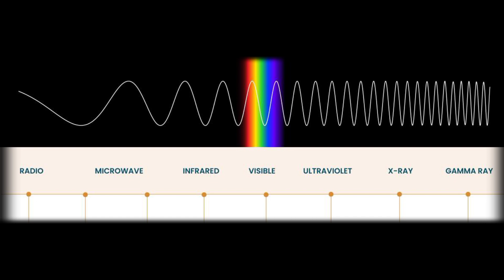কিভাবে অতীত কে দেখা সম্ভব? || জেমস ওয়েব স্পেস টেলিস্কোপ কিভাবে কাজ করবে।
Hello friends i am Akshay

Topic: 1. How james webb telescope can see past.
2. Nasa
3. James webb telescope can see big bang?
4. Big bang theory
5. জেমস ওয়েব টেলিস্কোপ কিভাবে কাজ করে?
6. Real time travel machine

The James Webb telescope was originally designed to detect infrared rays. The farther we can look into the universe, the more we can see the past of the universe. The light from a distant galaxy 13 billion light years away will give us an idea of ​​the galaxy 13 billion years ago.

 The reason for detecting infrared rays, scientists observe, is that the universe is constantly expanding and distant galaxies are constantly moving further away from us.  The light from that distant galaxy is also redshifted from the visible web length (increasing the wavelength of light) to infrared and reaches us.

The largest of the two parts of the James Webb Telescope is a six-meter-diameter yellow plate that will capture infrared light from distant galaxies.  The heat from Chad cannot reach the main telescope, because the telescope instrument must be kept at around minus 230 degrees Celsius to capture the very weak heat signal from the distant galaxy!  That means water will boil on one side of the James Webb telescope and air will freeze on the other side.

 A heat shield almost as big as a tennis court cannot be sent in a rocket, so the scientists of the round-the-world mess have taken the help of origami, a very ancient Japanese technique of folding paper, and are sending this large heat shield and the telescope part into space. James Webb Telescope Lagrange  After reaching point 2, its fried heat shield will open for about two weeks. There are more than three hundred factors in this process that could cause the entire mission to fail! An accident occurred during final testing in 2018 that pushed the mission schedule back by nearly two years.  .

 The James Webb Telescope is now on its way to Lagrange Point 2. Since it has thrusters on only one side, if it overthrusts for some reason, it will not be able to slow down to Lagrange Point 2 and will be lost forever in this terrible void of space!

ভিডিওটি দেখার জন্য অনেকে অনেক ধন্যবাদ🙏🙏, ভালো লেগে থাকলে লাইক ও কমেন্ট করে আপনাদের মতামত জানাবেন।